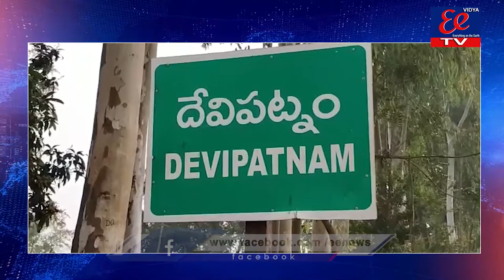EE NEWS BULLITEN || 23-06-2021